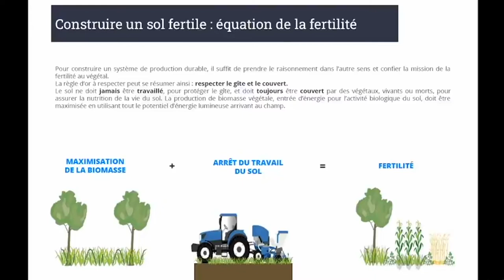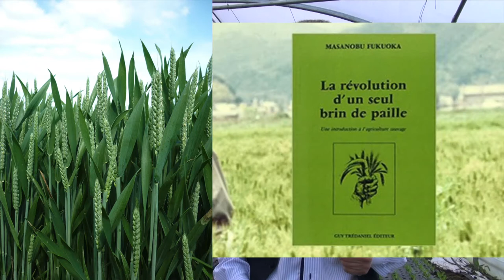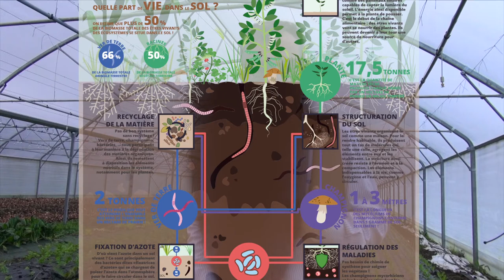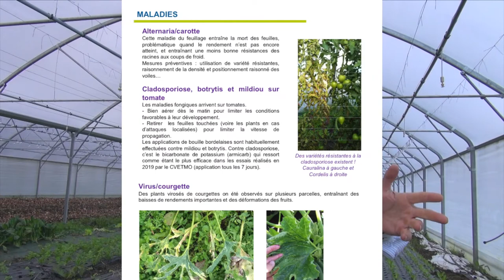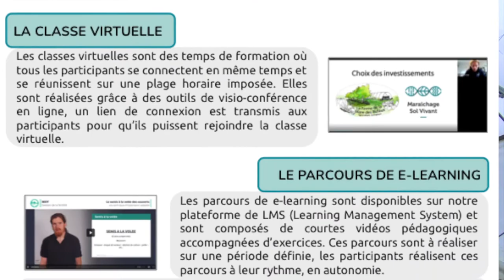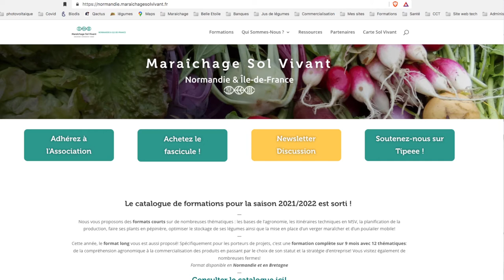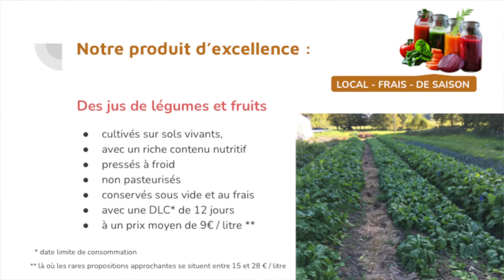Comment cultive-t-on les légumes aux Jardins du CEP ?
Des légumes riches sont produits par des sols riches.
Et comment fait-on pour avoir des sols riches ?
On aborde la question de la gestion des sols, question déterminante au regard de la qualité et de la santé des plantes…
Notre groupement de producteurs en agroécologie propose ses produits sur: boutique.seve-du-jardin.fr
Le magasin physique en région parisienne se trouve au 5, rue Dailly à 92 210 St-Cloud. Possibilité de livraison à domicile sur Paris et l'ouest parisien.